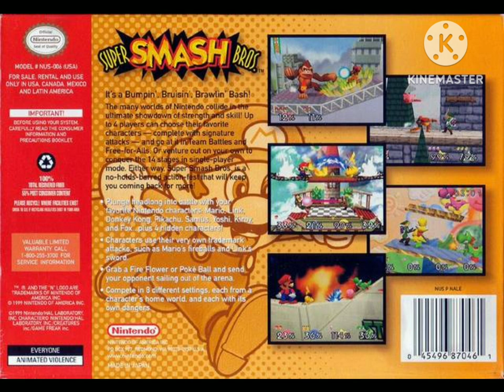Metal Mario Fight! (NES Remix 8-Bit 2A03) - Super Smash Bros. (Nintendo 64) Music Extended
Super Smash Bros. (Nintendo 64) Music That has been extended to play for at leats in 15 minutes.

Console(s): Nintendo 64 (USF)
Director(s): Masahiro Sakurai
Programmer(s): Yoshiki Suzuki
Artist(s): Tsuyoshi Wakayama
Composer(s): Hirokazu Ando/Koji Kondo/Kazumi Totaka/Taro Bando/Junichi Masuda/David Wise
Series(s): Super Smash Bros.
Developer(s): HAL Laboratory
Publisher(s): Nintendo
Platform(s): Nintendo 64 ¡What Player!
Genre(s): Fighting
First Released(s): January 21st, 1999 (JP) / April 26th, 1999 (USA) / November 19th, 1999 (EUR)